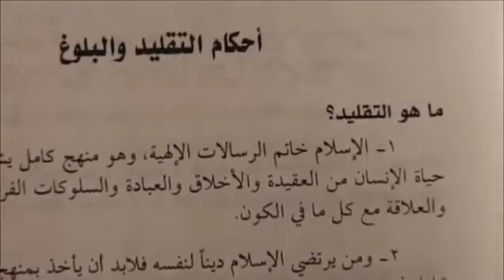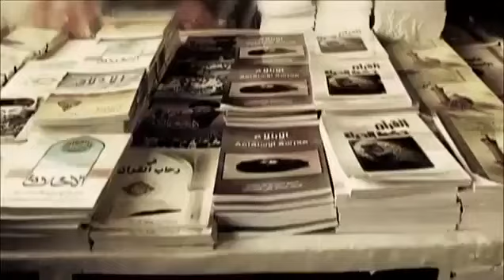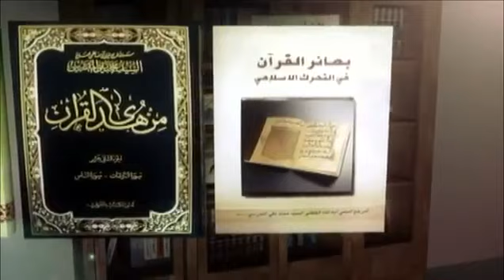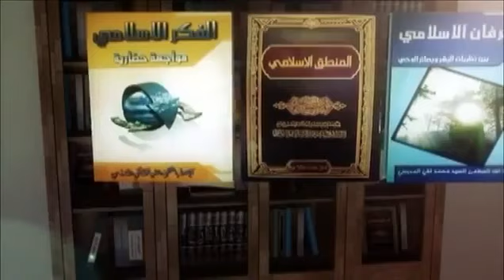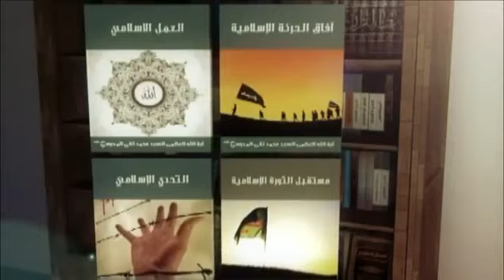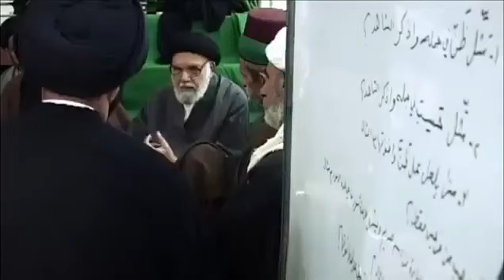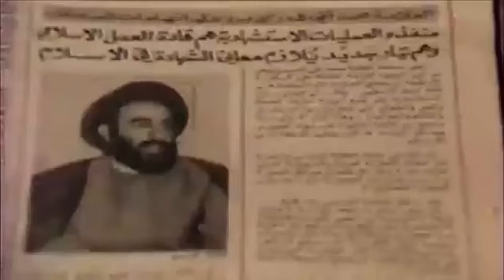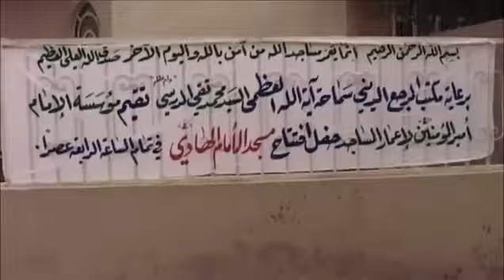تطلع أمة | وثائقي عن حياة المرجع المدرسي (دام ظله)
سيرة ذاتية لسماحة المرجع الديني آية الله العظمى السيد محمد تقي المدرسي (دام ظله) صادرة عن مكتب المرجعية في كربلاء المقدسة | العمل من إنتاج وإخراج قناة أهل البيت عليهم السلام الفضائية.